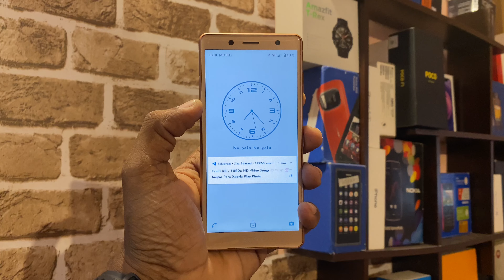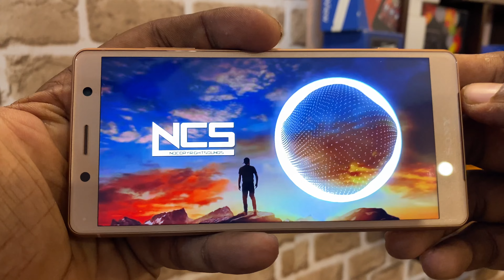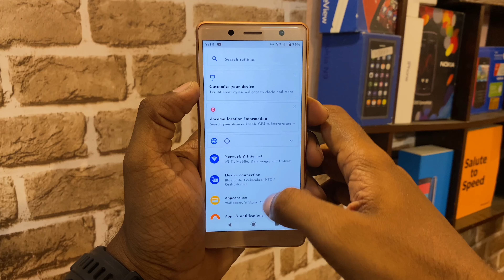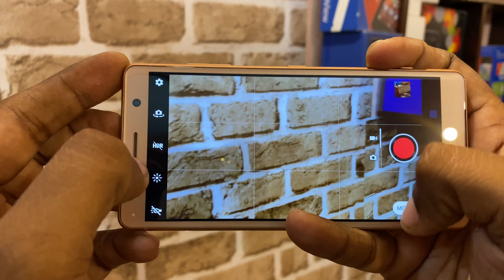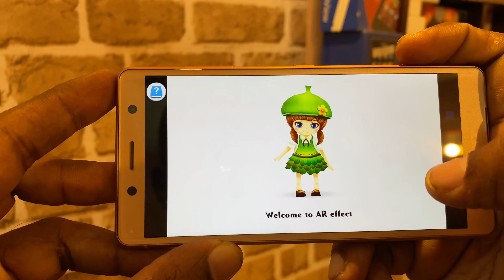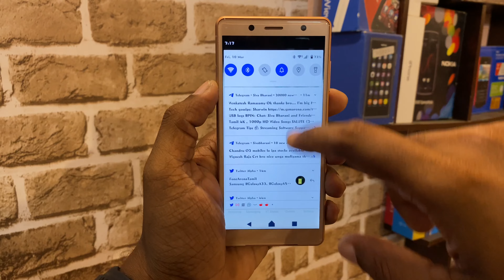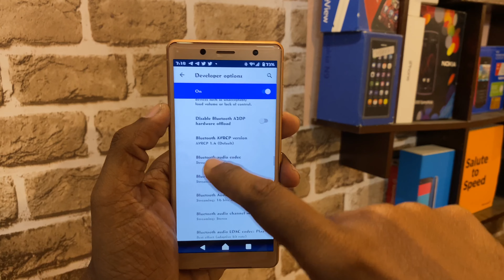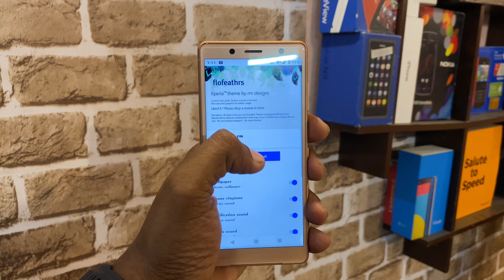Sony Xperia XZ2 Compact - Compact monster 👹 from 2018